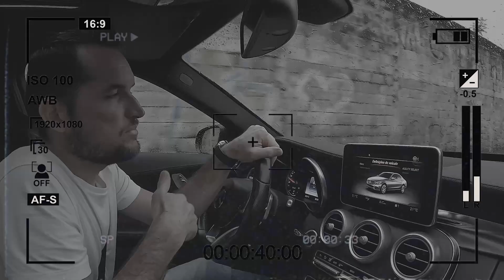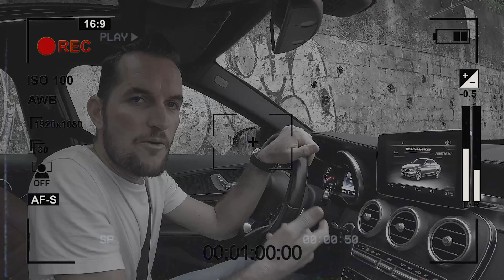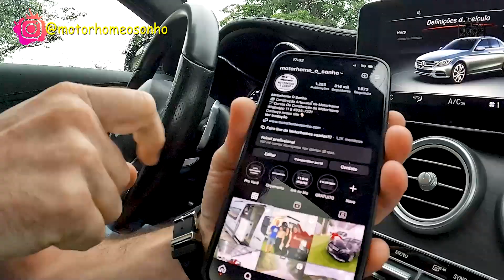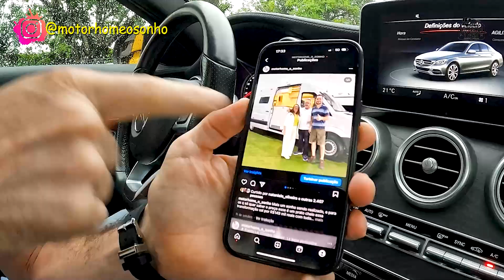O que é Humildade? E o que o Vitimismo, das Redes Sociais Influência em sua Vida?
Tudo Bem?

Neste vídeo, convido vocês a refletirem sobre um tema que tem se tornado cada vez mais presente na sociedade atual: o vitimismo e a fragilidade emocional causada pela pressão das redes sociais.

Exploraremos juntos como a cultura do vitimismo pode afetar negativamente a nossa vida pessoal e social, impedindo-nos de desenvolver a humildade pessoal e a capacidade de lidar com as adversidades da vida de forma construtiva.

Além disso, discutiremos como as redes sociais têm desempenhado um papel significativo na amplificação desses comportamentos, gerando uma cultura de indiferença que pode levar à desconexão emocional e à falta de empatia com o outro.

Ao final deste vídeo, esperamos que você tenha uma reflexão profunda sobre a importância da humildade pessoal e da responsabilidade emocional em nossas relações, e como podemos nos tornar agentes de mudança para construir uma sociedade mais saudável e conectada.

Oferecemos Serviços de Montagem Artesanal de Motorhomes, Venda de Motorhomes, Consultorias individuais presencial ou online, e Cursos de Montagens Artesanal de Motorhome na modalidade online e presencial.

Conheça nosso site clicando no link da descrição (biografia) do Instagram, e  qualquer dúvida entre em contato pelo nosso Canal de Atendimento ao Cliente:

Estamos à disposição.